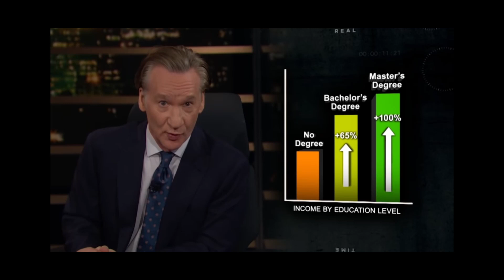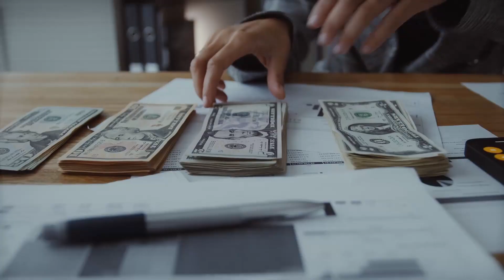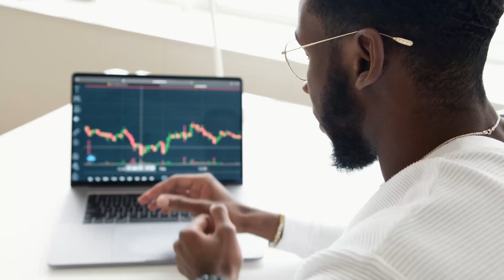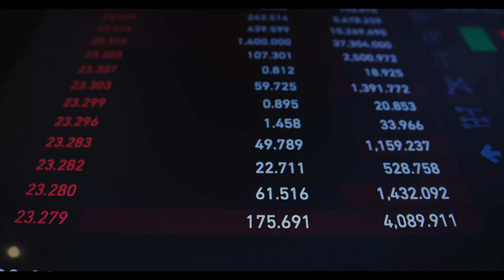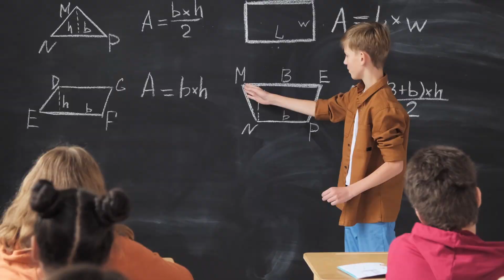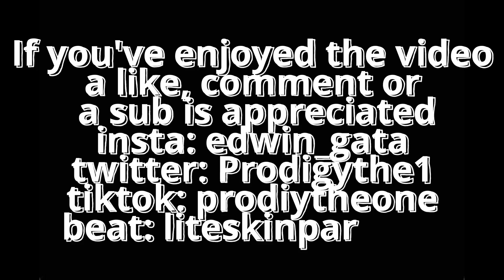Is College a Financial TRAP??!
From being the key to a better life  to the boulder that drags us down, is it necessary to go to college for us generation? That is what we will discuss
beat: liteskinparisian
00:00 - intro
00:26 - Part 1
03:44 - Part 2
06:49 - Part 3
13:25 - Conclusion
14:28 - Outro